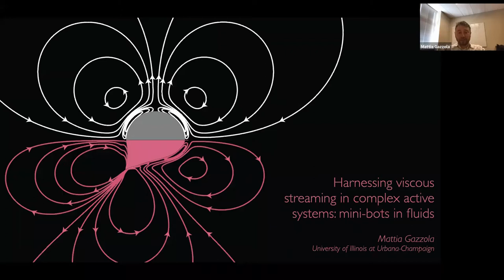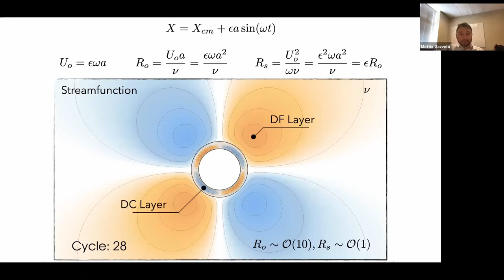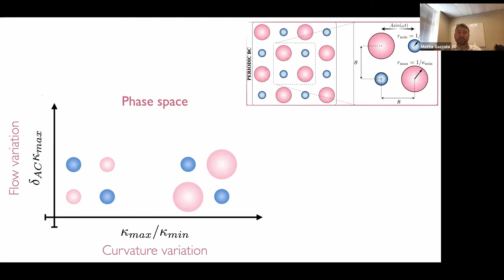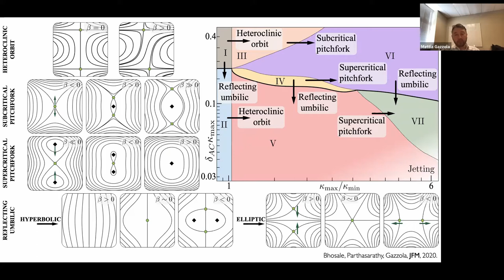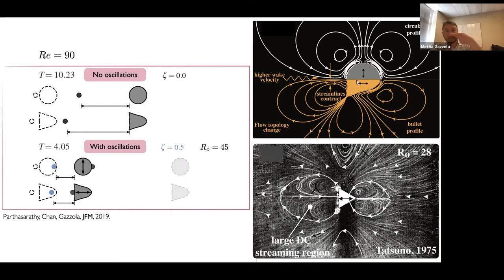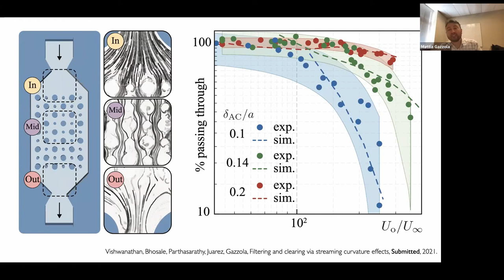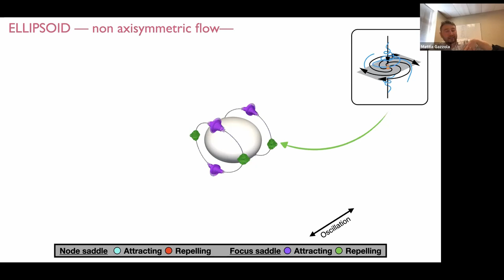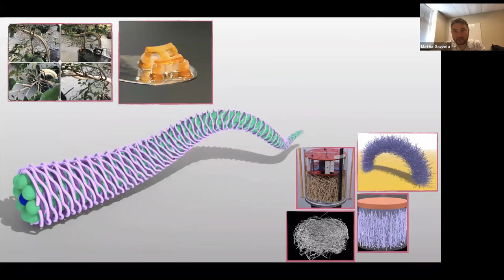Fluid Mechanics Webinar Series: Gazzola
Viscous streaming is a phenomenon where an oscillating body generates stable, predictable and robust fluid flows that can be used to manipulate the body’s local surroundings. Viscous streaming has been well explored and characterized theoretically, experimentally and computationally for simple shapes such as cylinders and spheres, and leveraged in microfluidics for transport, mixing, particle separation and assembly. However, little is known beyond simple geometries, in particular when multiple curvatures are involved. Here we explore the effects of body geometric variations on topological flow responses, and connect them with potential uses in micro-robotics.